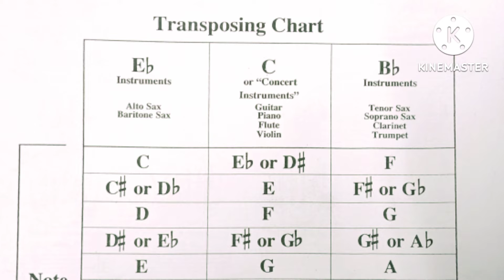August 5, 2022